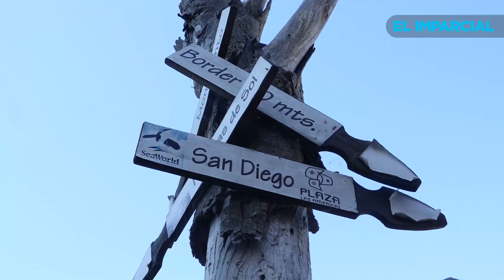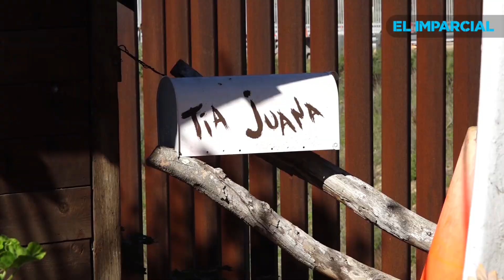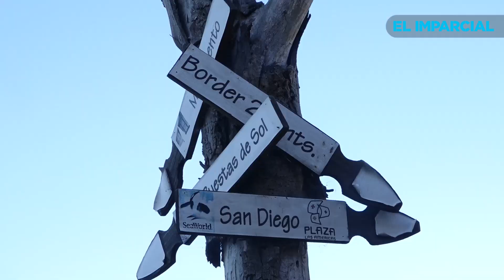Esta casa que comienza en México y termina en Estados Unidos, la primera casa al Noroeste del país.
Hace unas tres décadas, el exitosos arquitecto Carlos Torres construyó su peculiar residencia entre México y Estados Unidos, antes de que en 1994 iniciará la construcción del muro Fronterizo y era solo un pequeño alambre el que dividía el patio de juegos de esta propiedad entre ambos países.